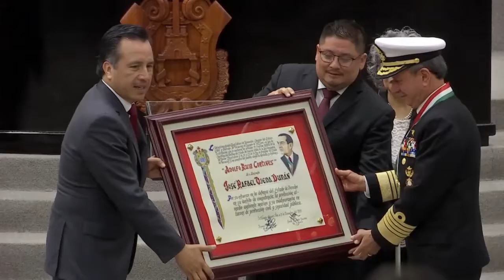Entrega de la medalla Adolfo Ruiz Cortines 2019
Por su servicio a la nación, compromiso social, defensa del Estado de Derecho y la soberanía, el secretario de Marina-Armada de México (SEMAR), almirante José Rafael Ojeda Durán, recibió del gobernador Cuitláhuac García Jiménez la medalla “Adolfo Ruiz Cortines”, máxima distinción otorgada por la entidad a quienes contribuyen en su ámbito al engrandecimiento de Veracruz.